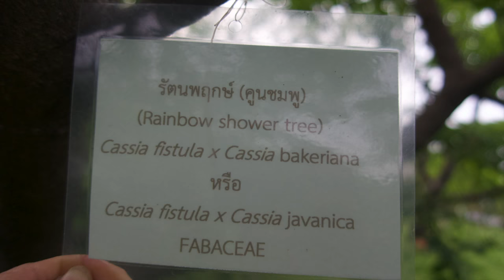Rainbow Shower Tree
Cassia javanica, also known as Java cassia, pink shower, apple blossom tree and rainbow shower tree, is a species of tree in the Fabaceae family.
Scientific name: Cassia javanica
Higher classification: Cassia
Rank: Species
Credit : Wikipedia